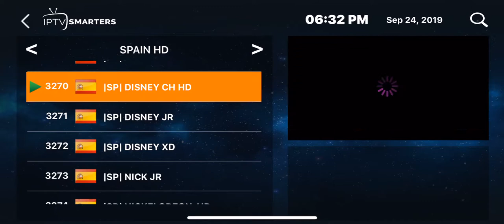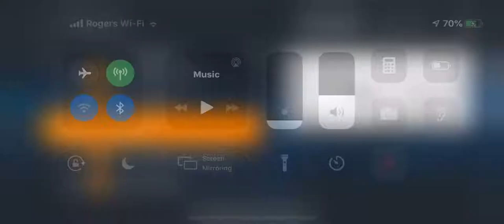Español 🇪🇸 bouquet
🎉🎉🎊BEST IPTV is providing Premium Live TV Channels📺 & VOD Worldwide IPTV Subscriptions, get instant access to 22000 channels, movies, and series ( USA, Canada, Arabic, Europe, Latino, Asian; Christian channels✝, Hebrew channels🕎, Muslim channels🧕🏻, Indian👳‍♂ ) Sports🤼‍♂, News🎤, Music🎼, VOD Movies🎬. VOD TV Shows and more !! Usable anywhere in the world over the internet💻, No cables, cords or satellite receiver needed📡, it Works directly on any device you have including Samsung & LG Smart TVs📺 Amazon Firestick / FireTV Android TVs Android Boxes Apple TV🖥 / iPad / iPhone📱 Smartphones Kodi MAG / StbEmu/ Smart IPV.
Cut your cable bills and get a yearly subscription from us🛒.
it's only $80/year or $120/2 years🤩
we will give you 24h free test😍... you can test our service and view channels, movies, series and make sure that our service s reliable and the streaming is not having any problems👍🏻.

Payment accepted: Western Union, RIA, Moneygram, eTransfer (for people in Canada), TransferWise APP, WorldRemit App 🤑

Here are some of our bouquets, request an overview of your preferred bouquet by WhatsApp and we will be glad to share the video with you.

Finland 33 Channels
Norway 76 Channels
Canada 203 Channels
Denmark 72 Channels
Sweden 79 Channels
USA 202 Channels
Slovenia 102 Channels
Sports 45 Channels
Montenegro 11 Channels
Others 90 Channels
Serbia 38 Channels
Bosnia 43 Channels
Croatia 25 Channels
Russia 92 Channels
Czech Republic 84 Channels
Romania 98 Channels
Greece 118 Channels
Hebrew Jewish 78 Channels
Bangladesh 41 Channels
Albania & Kosovo 274 Channels
India - Bhojpuri 4 Channels
Punjabi 34 Channels
India - Kannada 15 Channels
India  - Telegu 24 Channels
India  - Marathi 10 Channels
India - Gujarati 13 Channels
Bengali 9 Channels
Asia - English 43 Channels
Asia Sport - 16 Channels
Tamil 37 Channels
Pakistan 130 Channels
India 121 Channels
Indian (Europe/UK) 36 Channels
Arabic Christian 23 Channels
Arabic Islamic 25 Channels
Other Arabic 26 Channels
Jordan 15 Channels
Palestine 10 Channels
Yemen 11 Channels
Sudan 26 Channels
Saudi Arabia 15 Channels
Kuwait 9 Channels
Lebanon 22 Channels
Syria 18 Channels
UAE 24 Channels
Iraq 56 Channels
Egypt 87 Channels
Arabic Kids 14 Channels
Arabic News 29 Channels
AR t & Rota na 23 Channels
OS n & Bei n Channels
Arabic AD Sport 62 Channels
MB C SD/HD 52 Channels
Tunisia 17 Channels
Algeria 31 Channels
Morocco 31 Channels
Somalia 36 Channels
Africa 313 Channels
Hungarian 75 Channels
Bulgarian 79 Channels
Poland 182 Channels
Latino 227 Channels
Brazil 134 Channels
Portugal 218 Channels
Iran 149 Channels
Afghanistan 32 Channels
Armenia 41 Channels
Azerbaijan 21 Channels
Kurdish 108 Channels
Turkish 279 Channels
Irland 16 Channels
UK Sports and events 82 Channels
UK Music 15 Channels
UK Kids 32 Channels
UK general 57 Channels
UK entertainment 55 Channels
UK Movies 26 Channels
UK Documentary 22 Channels
Italy 4k 55 Channels
Italy HD 222 Channels
Italy SD 36 Channels
Switzerland 28 Channels
Luxembourg 2 Channels
Spain 4k 111 Channels
Spain HD 111 Channels
Austria 4k 12 Channels
Austria HD 12 Channels
Germany 4k 135 Channels
Germany HD 182 Channels
France 4k 197 Channels
France HD 235 Channels
France SD 197 Channels
Belgium HD 50 Channels
Belgium 4K 15 Channels
Nederland 4K 119 Channels
Nederland HD 138 Channels
Adult 133 Channels
Radio 380 Channels
Movies 7837 (NL- ENG- FR - TR - AR - IN - DE - SOM)
Series 890 (NL- ENG- FR - TR - AR - DE)
and More